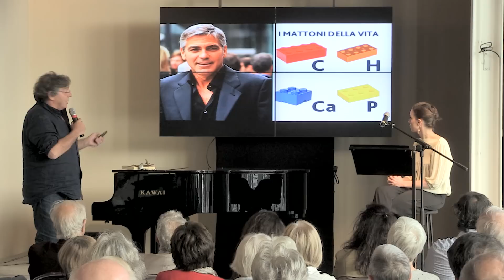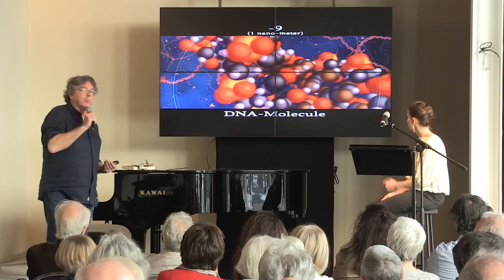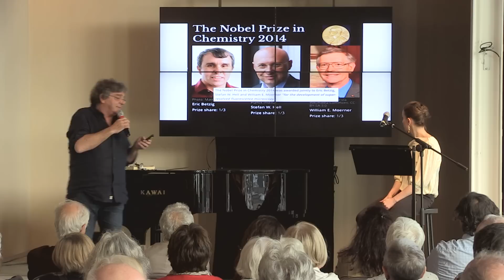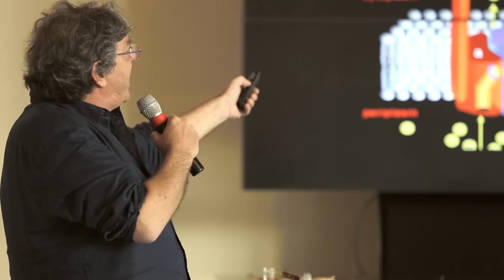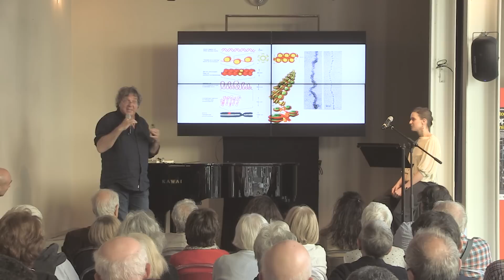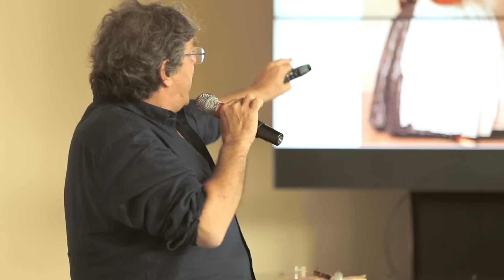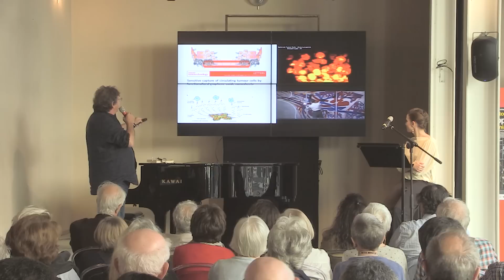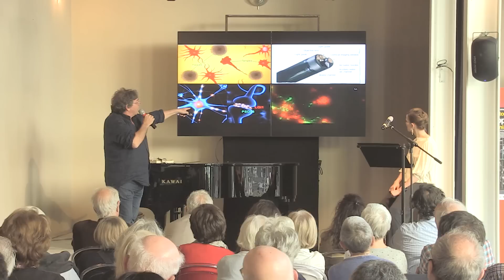Nanotecnologie per il vivente - Alberto Diaspro - Istituto Italiano di Tecnologia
Nanotecnologie per il vivente è il titolo del secondo incontro con Alberto Diaspro, Direttore Dipartimento di Nanofisica di IIT.
Il fisico premio Nobel Richard Feynman nel 1959 dava avvio alle nanotecnologie, esortando gli scienziati contemporanei a essere coraggiosi e sognatori per affrontare le sfide scientifiche e tecnologiche su scala di misura piccolissima, quella degli atomi, il nanometro. Dopo oltre cinquant'anni, le nanotecnologie sono diventate strumenti al servizio della qualità della vita dell’uomo. Grazie ad esse si sono sviluppati strumenti di diagnosi che nel prossimo futuro permetteranno di osservare le patologie nel loro evolversi, a partire dagli stadi iniziali, intervenendo in modo tempestivo. Il Microscopio ottico, infatti, ha superato i limiti che impedivano di osservare direttamente le molecole all’interno delle cellule che compongono il corpo umano. Ora queste tecnologie si stanno miniaturizzando verso veri e propri Lab on chip, con l’obiettivo di portarlo direttamente nell’uomo.

NATURA MAGISTRA SCIENTIAE
Chiostro Nina Vinchi